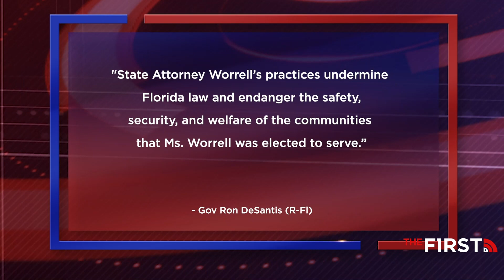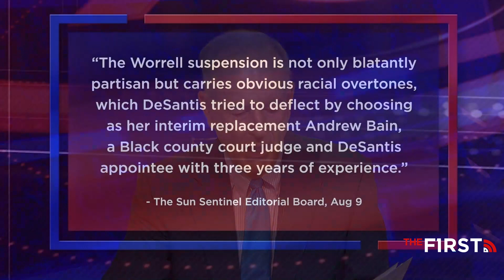Ron DeSantis Takes Action Against Soros DA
Florida Governor Ron DeSantis has fired Soros-funded prosecutor Monique Worrell for neglect of Duty and incompetence, claiming the attorney was a danger to public safety. Bill has the details of DeSantis’ bold move.